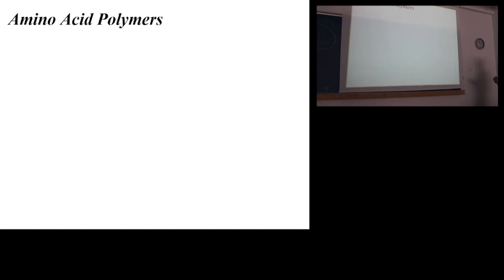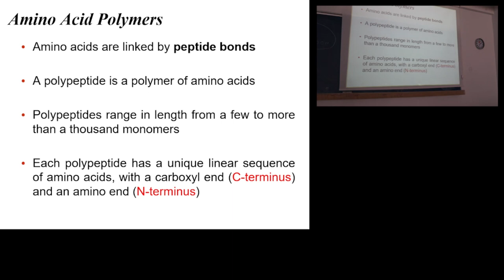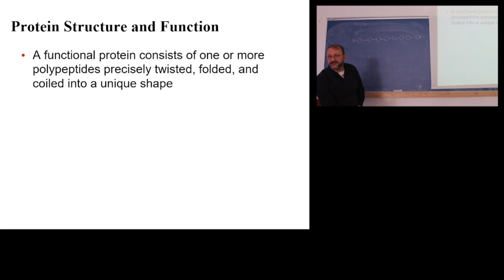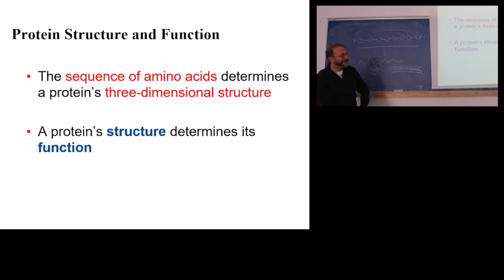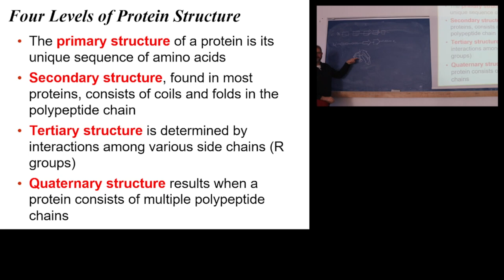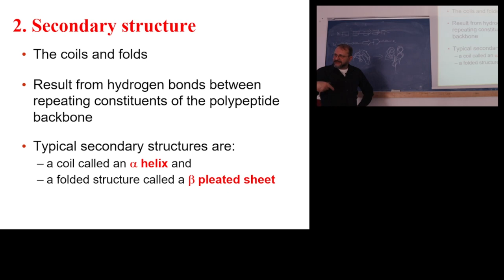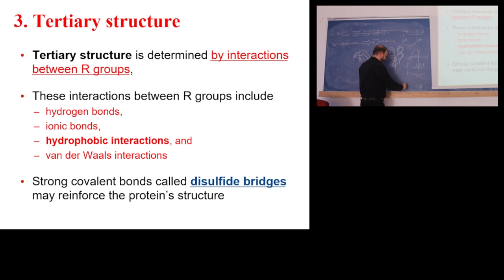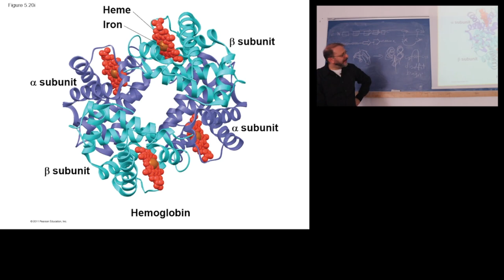Protein -2. Bölüm Yapı ve Fonksiyon. TÜRKÇE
Proteinler, 2. Ders (1. Sınıf Düzeyi). Protein Yapısı.